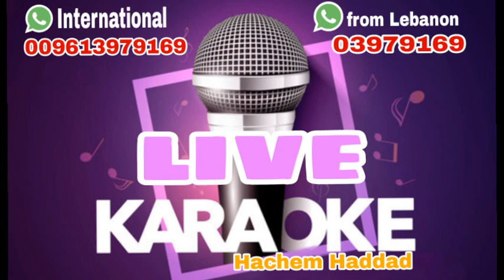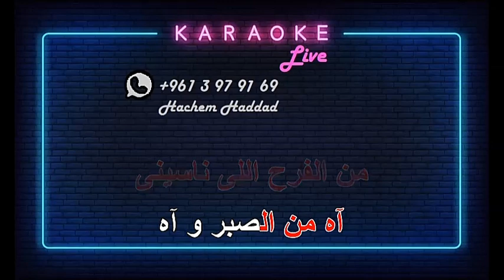لما راح الصبر - شريفة فاضل ( كاريوكي )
كاريوكي عربي - اجنبي بجودة عالية

للاتصال من لبنان  03979169

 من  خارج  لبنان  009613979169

from Lebanon  03979169
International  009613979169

                  Hachem Haddad